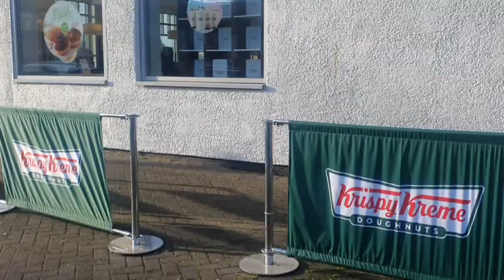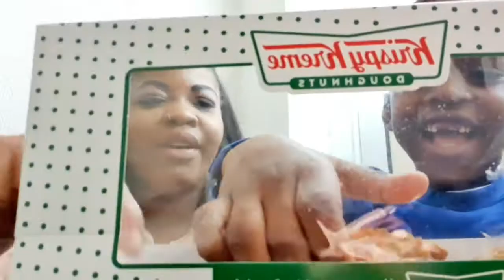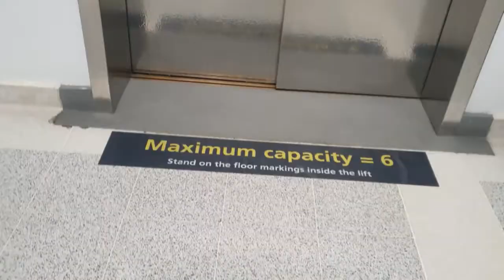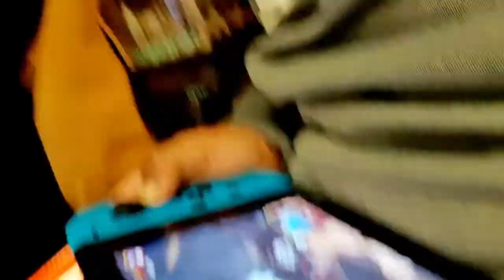Weekly Vlog | trip to Krispy kremes | barbers | allergies testing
VlogStar
VlogStar
VlogStar